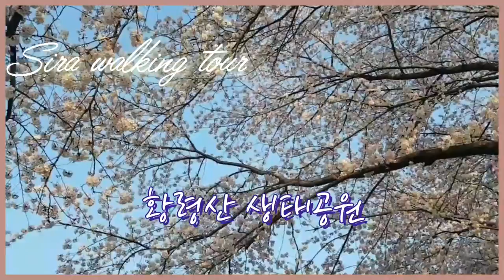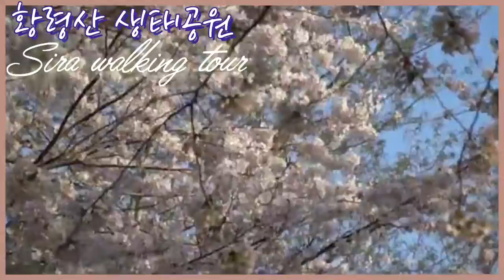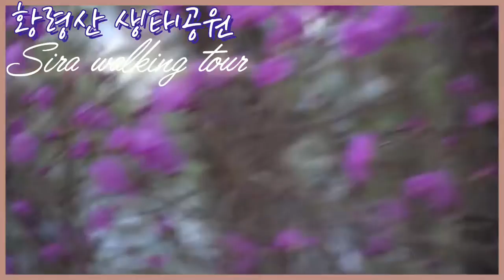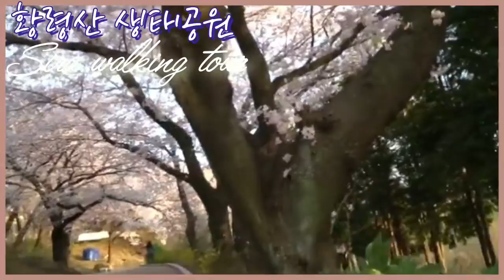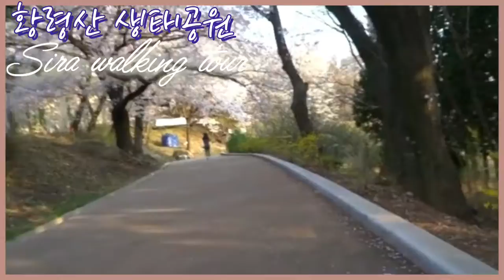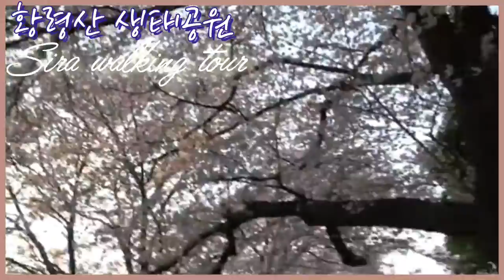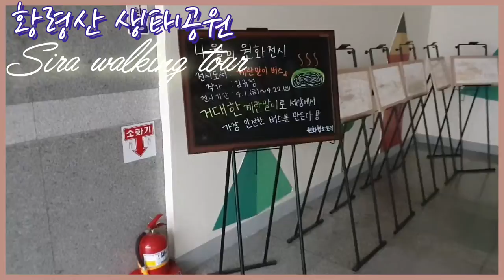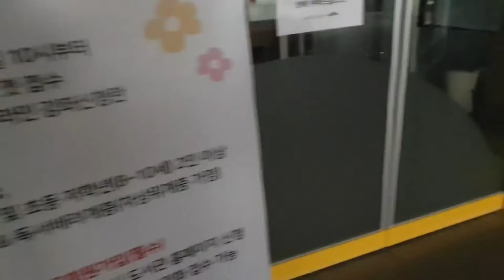황령산 생태공원에서 남구도서관[walking tour ] 고목 벚나무#진달래